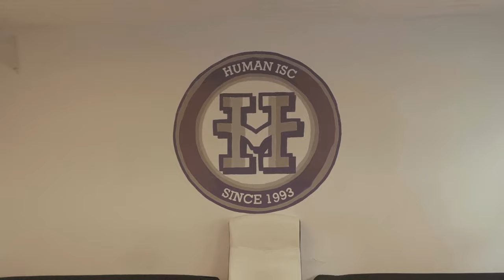Human - Film institutionnel d'Entreprise Étudiante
♓ L'entreprise étudiante qui apporte son aide aux enfants défavorisés, Human ISC, vous présente son nouveau film institutionnel version 2020/2021.
📽 Retour aussi sur l'événement FilmAwards qui couronnait et distinguait les meilleurs films de nos Entreprises Étudiantes